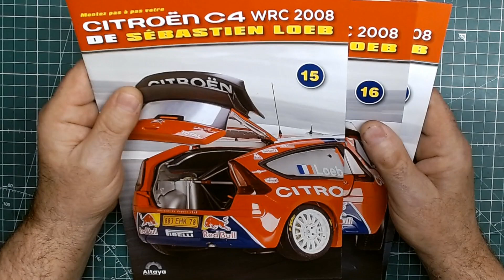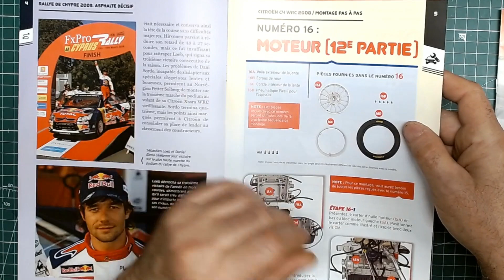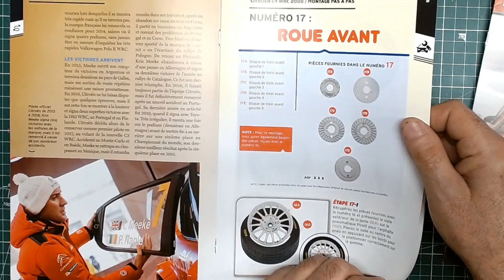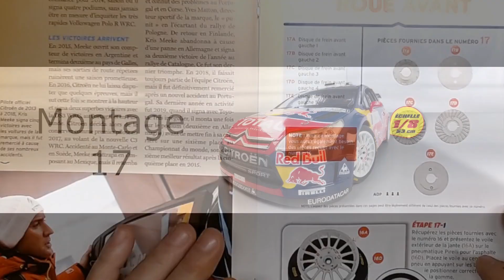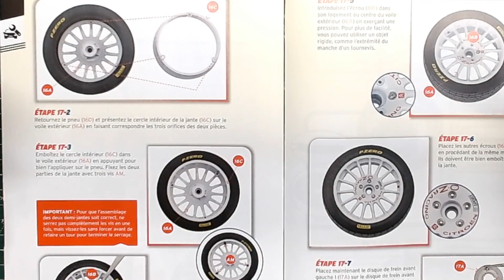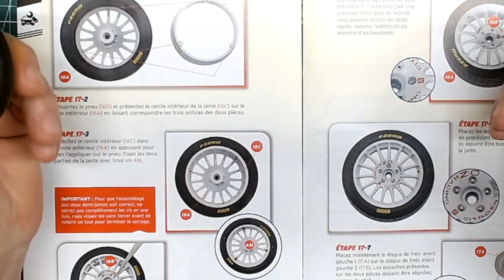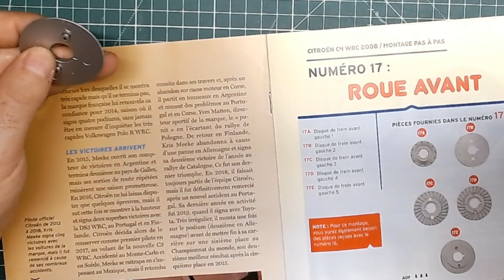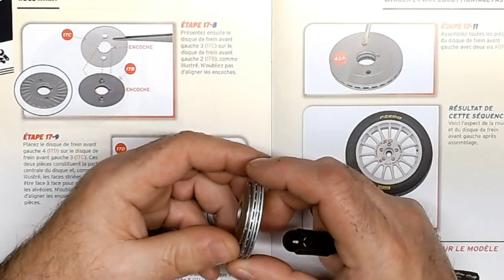la citroën C4 WRC Sébastien Loeb de chez altaya n°15 16 & 17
Montage du moteur, moteur, moteur...